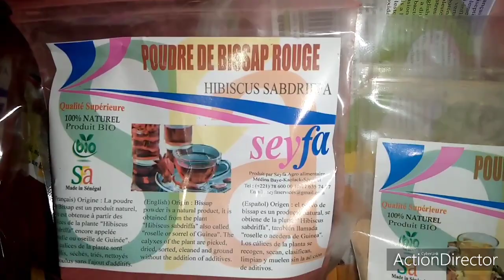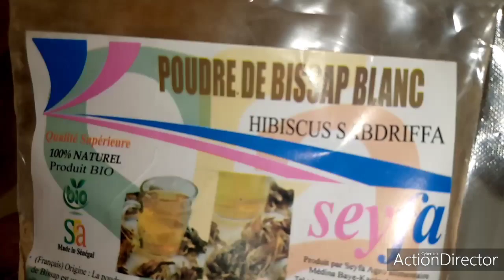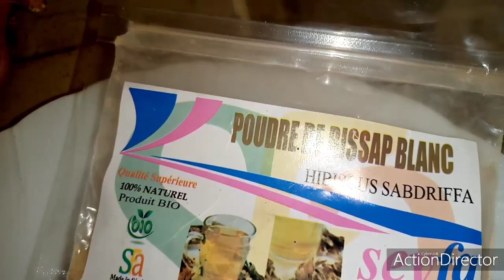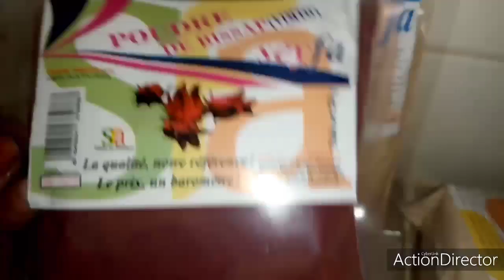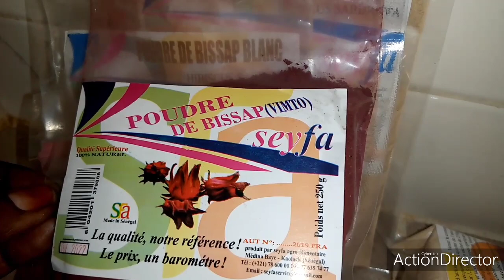Coktail de bissap blanc avec orange et mangue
watsap Seyfa agroalimentaire 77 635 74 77